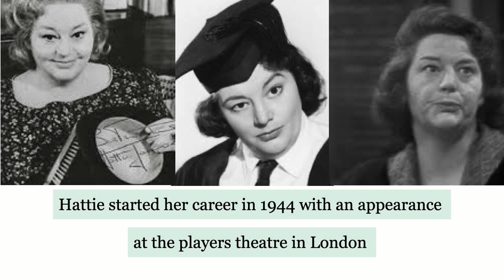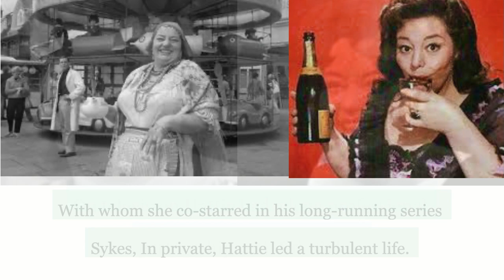Hattie Jacques 1922-1980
Hattie Jacques born Josephine Edwina Jaques
Born on 7 February 1922 died 6 October 1980
Hattie was an English comedy actress of stage, radio and screen.
She is best known as a regular of the Carry On films
Where she typically played strict, no-nonsense characters
But was also a prolific television and radio performer.
Jacques started her career in 1944 with an appearance at the players theatre in London
Hattie came to national prominence through her appearances on three highly popular radio series on the BBC
With Tommy Handley on It’s that Man Again with ventriloquist Peter Brough
on Educating Archie and then with Tony Hancock on Hancock’s Half Hour  After the Second World War Jacques made her cinematic debut in Greenfor Danger (1946), in which she had a brief, uncredited role.
From 1958 to 1974 she appeared in 14 Carry On films, playing various roles including the formidable hospital matron.
On television she had a long professional partnership with Eric Sykes, with whom she co-starred in his long-running series Sykes
In private, Jacques led a turbulent life.
She was married to the actor John Le Mesurier from 1949 until their divorce in 1965, a separation caused by her five-year affair with another man. Jacques, who had been overweight since her teenage years, suffered ill-health soon after the separation from Le Mesurier and her weight rose to nearly 20 stone
She died of a heart attack on 6 October 1980, at the age of 58.